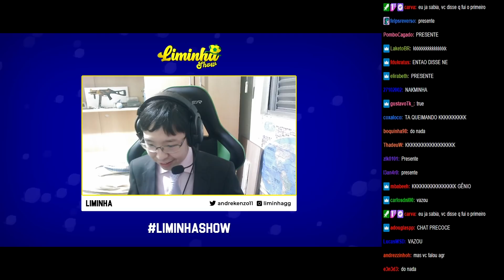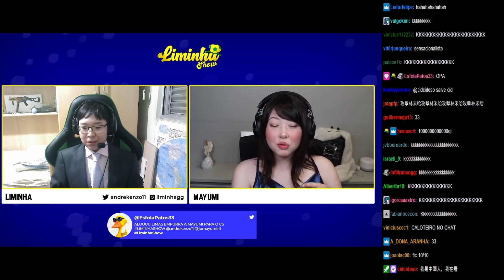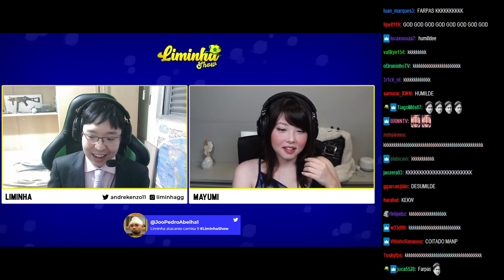MAYUMI NO LIMINHA SHOW | MELHORES MOMENTOS DO LIMINHA SHOW #3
Mais um melhores momentos do Liminha Show pra vocês! Espero que gostem do compilado.

00:00 - INSCREVA-SE NO CANAL
00:10 - INSCREVA-SE NO CANAL SE GOSTOU!